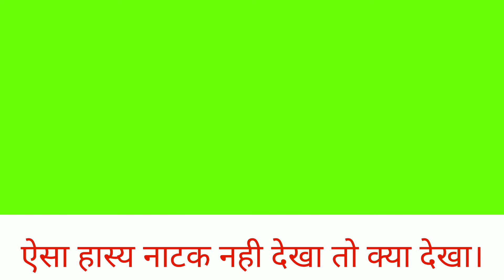बच्चों का ऐसा हास्य नाटक नही देखा तो क्या देखा।बच्चों का अभिनय#republicday